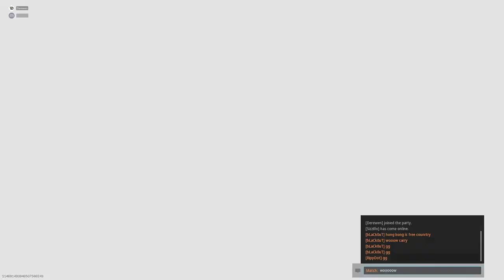Call of Duty Modern Warfare Gunfight clutches and winning a 0:5 match